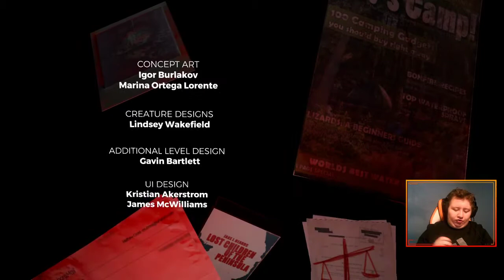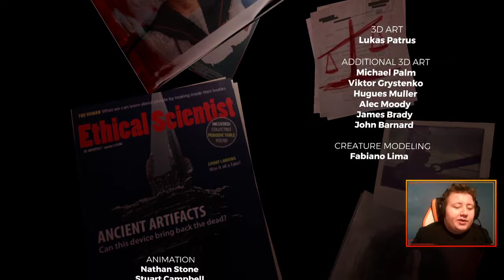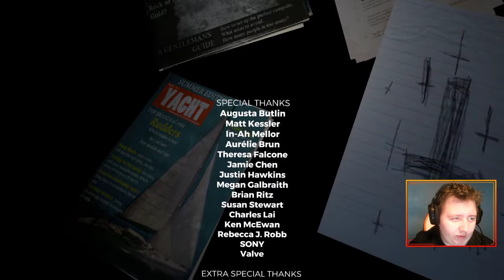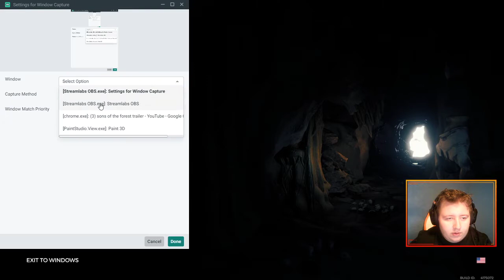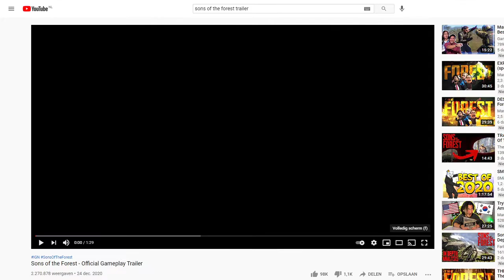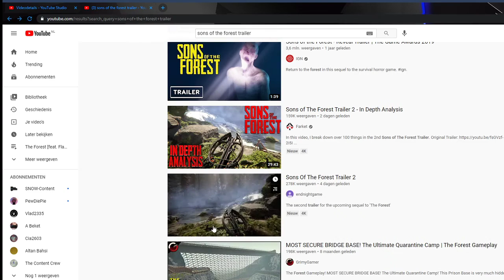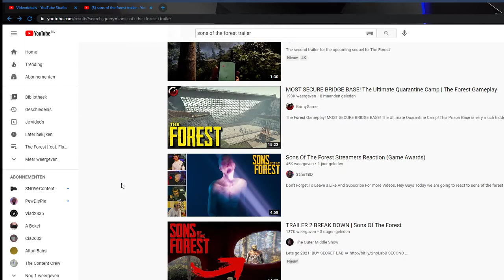The Forest Ending Visiting the Lab